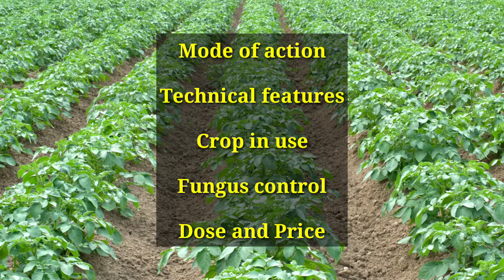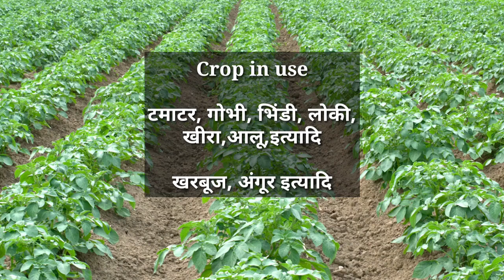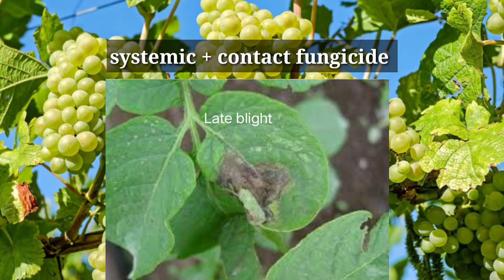Syngenta Best Fungicide।। Revus fungicide।। बेस्ट फफूंदनाशक ।।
Revus fungicide।। best fungicide।।sabji vargiy crop ।। fruits crop ।। syngenta Revus fungicide